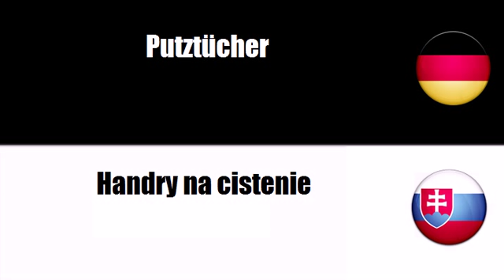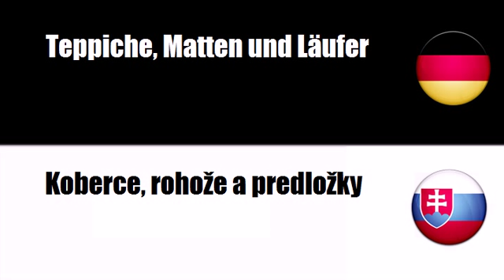Slowakisch lernen = Diverse konfektionierte Textilwaren